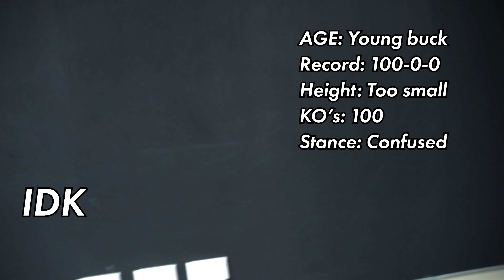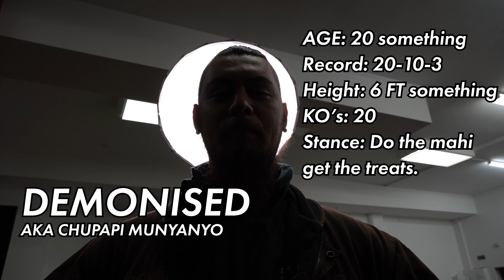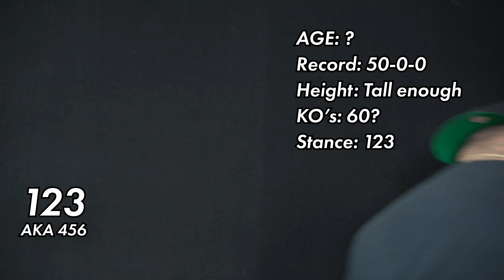SHADOW BOXING CHALLENGE | Mahi Dogs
The boys decide to challenge each other in a shadow boxing match!

🐶 Follow the boys🐶
Kai Nine